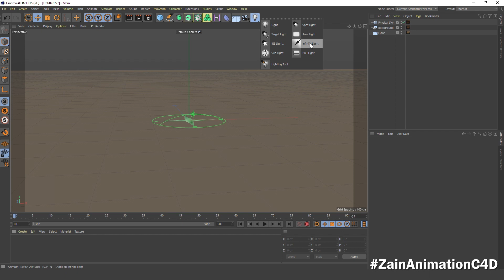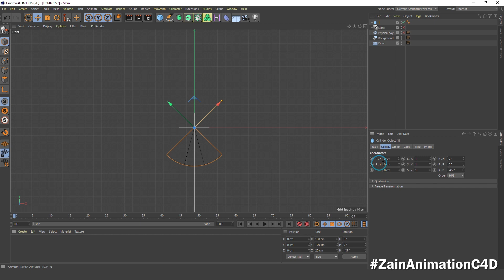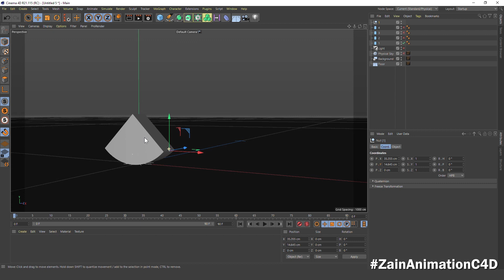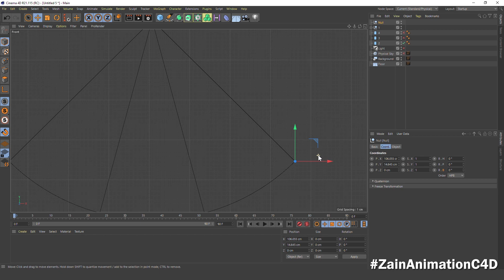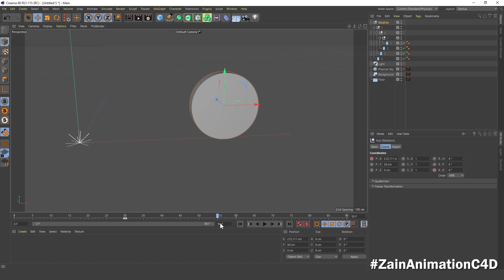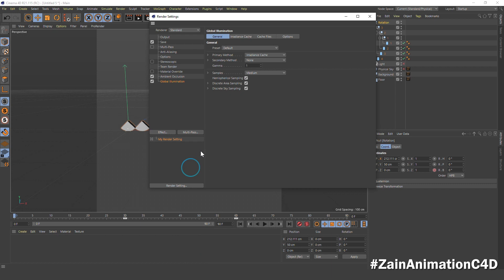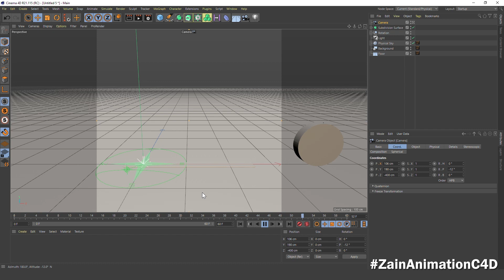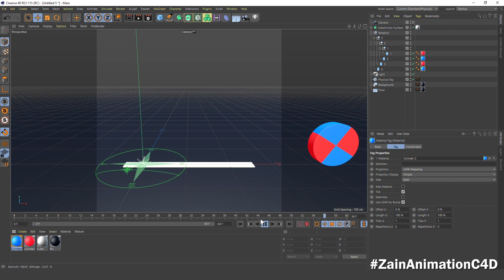Cinema 4D Tutorial 3D Animation #93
Hello Friends In This Tutorial We Are Gonna Be Creating Slice KeyFrame Animation In Cinema 4D.